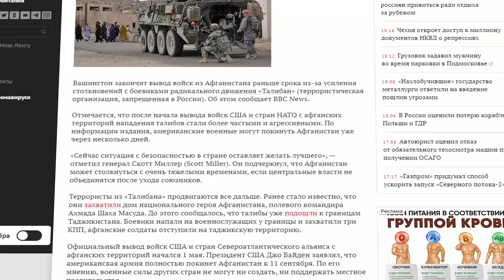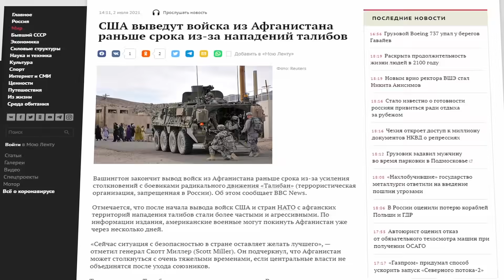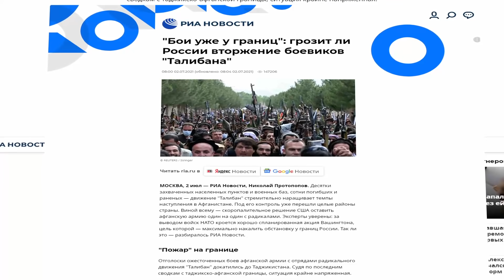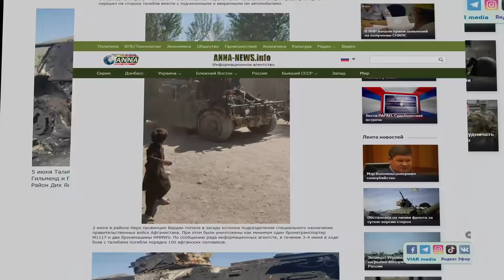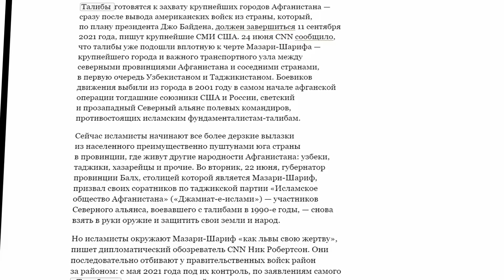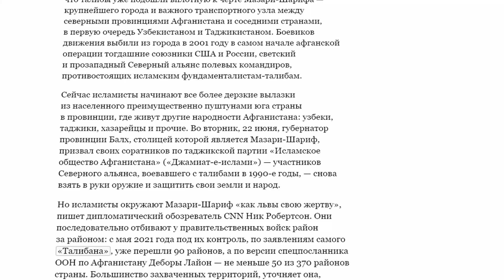Казахстан просят приютит военных-беженцев из Афганистана!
Прошу привлечь к уголовной ответственности по статье 174 УК РК Абдугалиева Адильжана, также Мурата Мухамеджана

Если вам симпатизирует работа проекта, то вы можете его поддержать финансово.

3. Также  прямой перевод на карту 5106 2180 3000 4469 (ANTON BUDAROV)

4. Bitcoin:BC1QUR09UVDP9RAYFFSHX2KHDA6H9RJZTR60EUW57Y

Сливать информацию можете на емаил в описании, либо в аккаунт телеграма